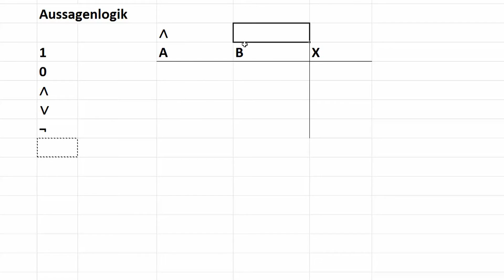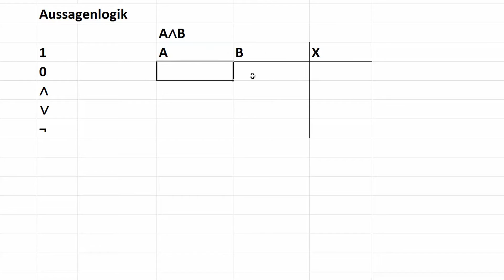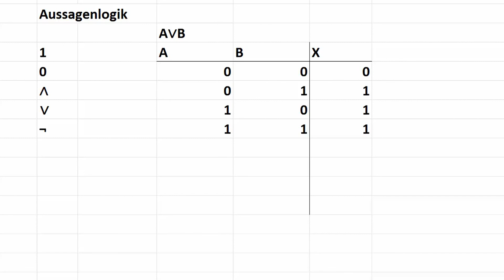Aussagenlogik #1 - Und, Oder, Nicht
In diesem Video fangen wir mit Aussagenlogik an und lernen die Grundlegenden Symbole kennen.